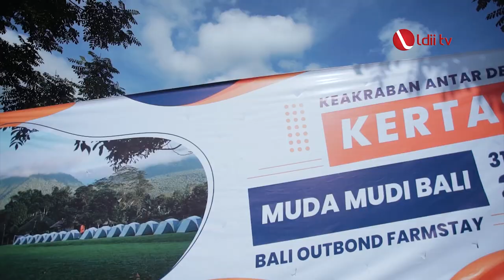LDII TV : Ratusan Generus LDII Denpasar Adakan Acara Keakraban